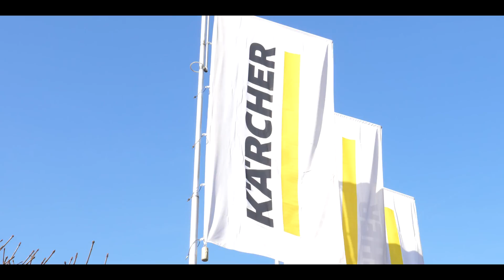Światowa marka na targach EKOTECH 2019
Jedna z najlepiej znanych marek technologii czyszczenia na targach Ekotech już od 27 lutego w Targach Kielce